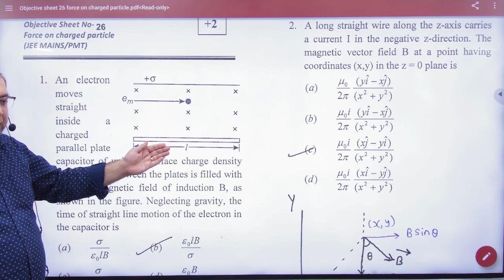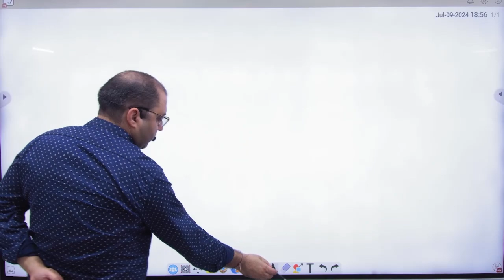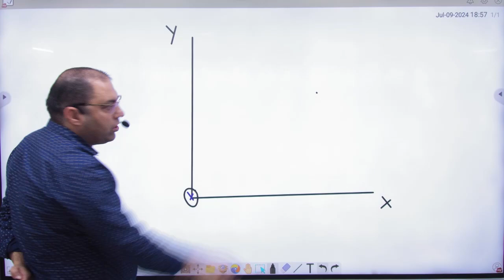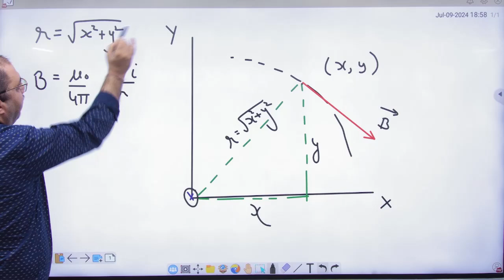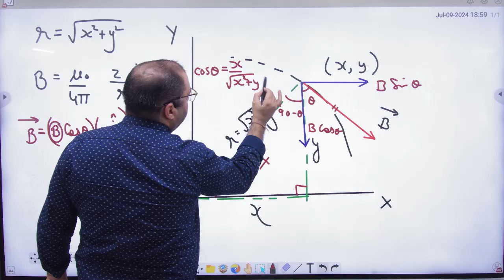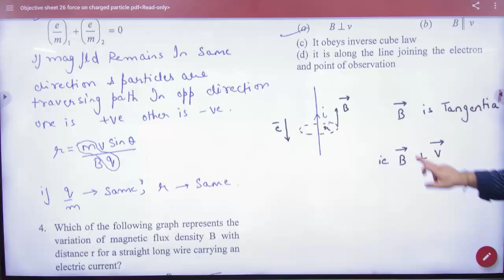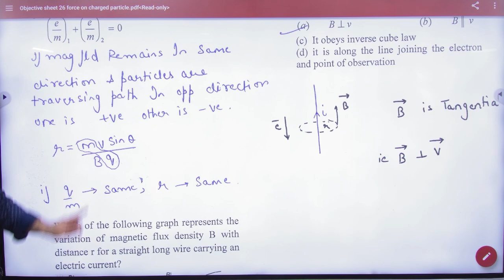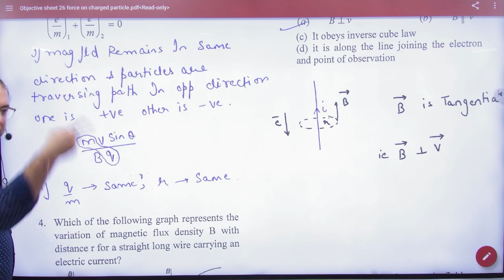4 Motion of charged particle in magnetic field numericals obj sheet 26